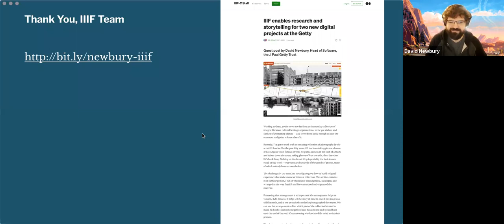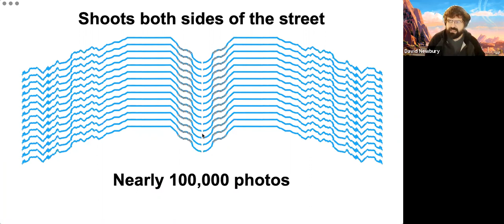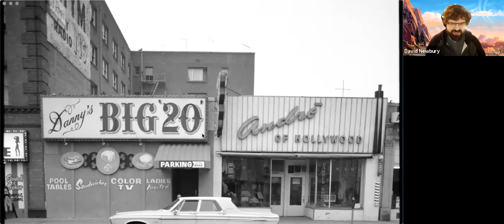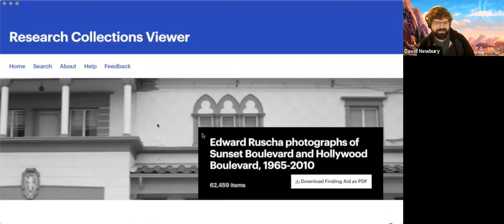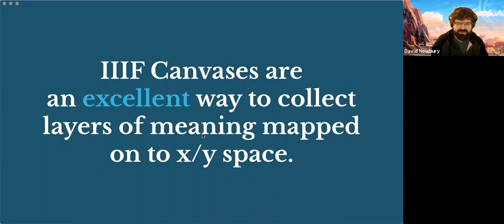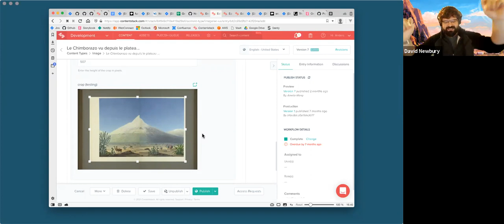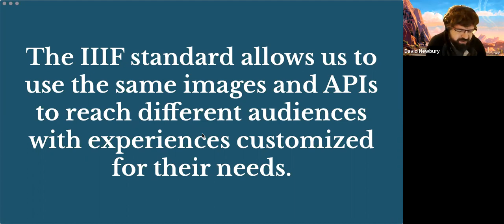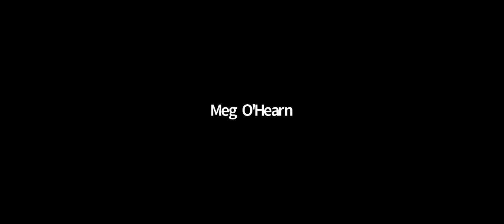IIIF across platforms at the Getty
David Newbury, Head of Software at the Getty, discusses using IIIF to power viewing experiences for two platforms: the Research Collections Viewer and 12 Sunsets a site that provides a unique viewing experience for a photo archive from Los Angeles artist Ed Ruscha.